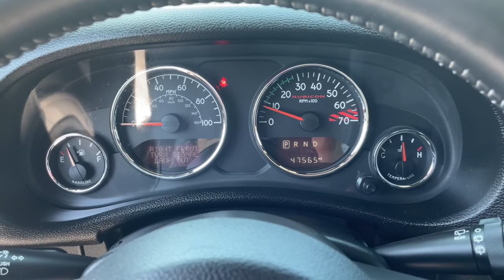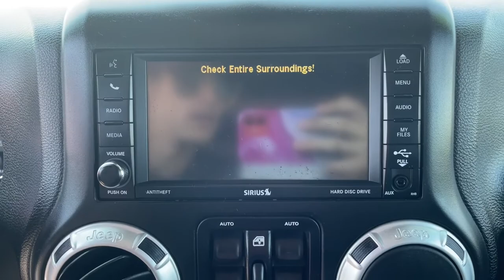2016 Jeep Wrangler_Unlimited Overland Park, Lenexa, Shawnee Mission, Olathe KS, Kansas City, MO CT03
Granite Crystal Metallic Clearcoat Used 2016 Jeep Wrangler_Unlimited 4WD 4dr Rubicon Hard Rock available in Overland Park, Kansas at Reed Chrysler Dodge Jeep Ram Overland Park. Servicing the Lenexa , Shawnee Mission, Olathe KS, Kansas City, MO area.
2016 Jeep Wrangler_Unlimited 4WD 4dr Rubicon Hard Rock - Stock#: CT0359B - VIN#: 1C4BJWFG4GL324641

7020W Frontage Rd.

Extra Clean Jeep Certified ONLY 47537 Miles! Rubicon Hard Rock trim Granite Crystal Metallic Clearcoat exterior and Black interior. Heated Leather Seats Nav System Brake Actuated Limited Slip Differential Premium Sound System 4x4 Aluminum Wheels RADIO: 430N BLACK 3-PIECE HARD TOP AIR CONDITIONING W/AUTO TEMP CONTROL ENGINE: 3.6L V6 24V VVT TRANSMISSION: 5-SPEED AUTOMATIC (W5A5... QUICK ORDER PACKAGE 24J RUBICON HARD ... REMOTE START SYSTEM RARE FIND! Lifted Aftermarket Wheels and Tires LOADED! All have Chryslers smooth and strong 3.6-liter 285-horsepower V6 engine which thanks to excellent gearing and powertrain choices provides the Wrangler with exceptional off-road capabilities. -KBB.com. : RARE FIND! Lifted Aftermarket Wheels and Tires OPTION PACKAGES: QUICK ORDER PACKAGE 24J RUBICON HARD ROCK Engine: 3.6L V6 24V VVT Transmission: 5-Speed Automatic (W5A580) Accent Stitching Steel Front Bumper Silver Interior Accents Vehicle Information Center Remote USB Port Uconnect Voice Command w/Bluetooth Tire Pressure Monitoring Display Low Gloss Black Wrangler Decal Chrome/Leather Wrapped Shift Knob MOPAR Rock Rails Premium EVIC Message Center Rubicon Hood Decal Hood w/Power Dome Rubicon Hard Rock Package Red Trail Rated Badge Red Front & Rear Tow Hooks Steel Rear Bumper Black/Chrome Screws Fuel Filler Door TRANSMISSION: 5-SPEED AUTOMATIC (W5A580) Tip Start 3.73 Rear Axle Ratio Hill Descent Control RADIO: 430N 6.5 Touchscreen Display Remote USB Port 40GB Hard Drive w/28GB Available GPS Navigation SiriusXM Travel Link BLACK 3-PIECE HARD TOP Freedom Panel Storage Bag Rear Window Defroster PURCHASE WITH CONFIDENCE: 7-Year/100000-Mile Powertrain Limited warranty Rental Car Allowance 24-Hour Towing and Roadside Assistance Carfax Vehicle History Report 3-Month/3000-Mile Maximum Care Coverage Introductory 3-month subscription to SiriusXM Satellite Radio VISIT US TODAY: ***Your VALUES DRIVEN Family owned dealership in the Heart of Johnson County*** .